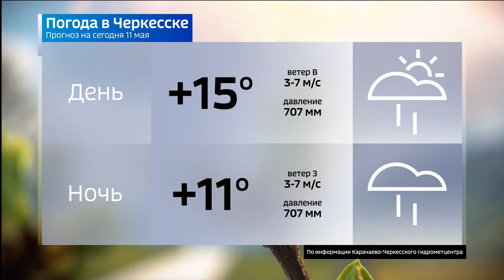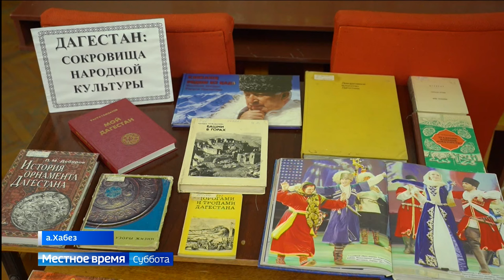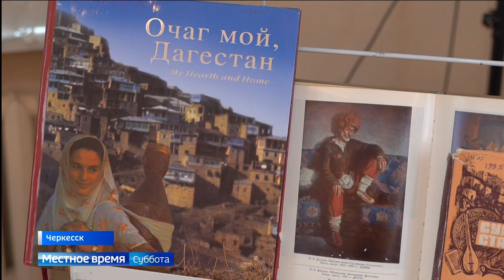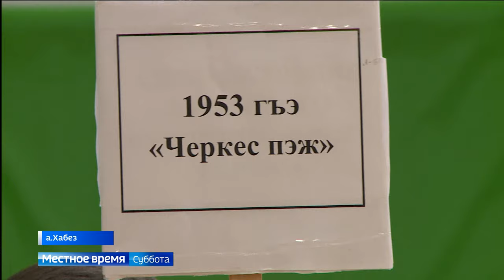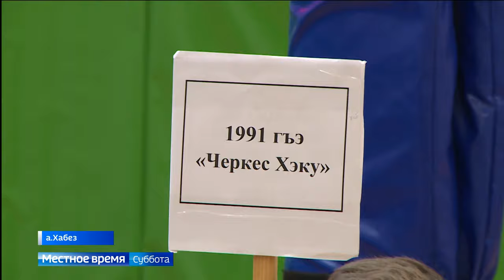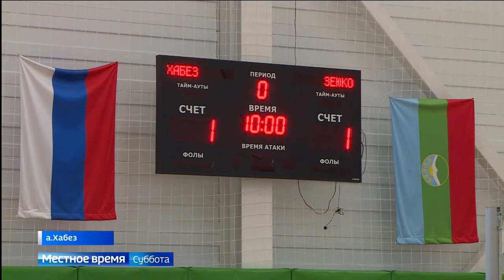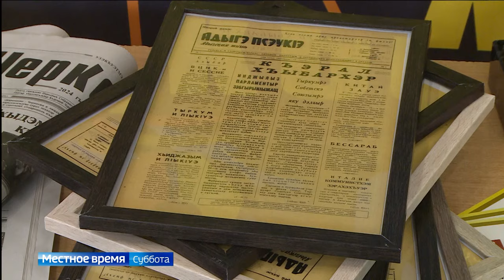Вести в субботу. Карачаево-Черкесия 11.05.2024